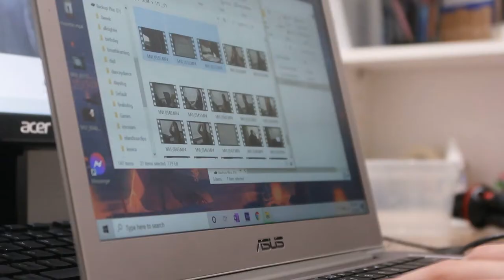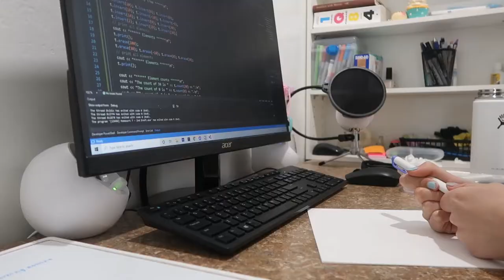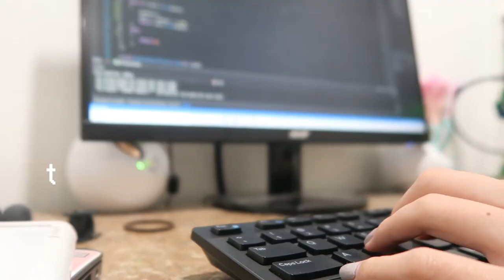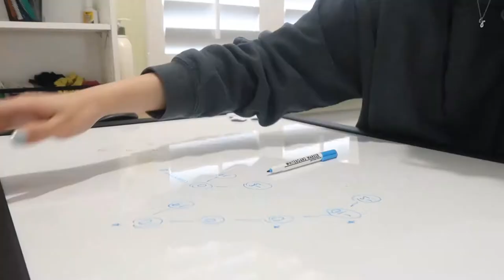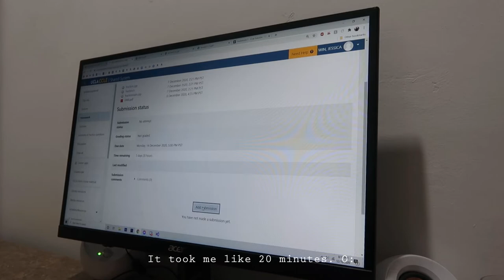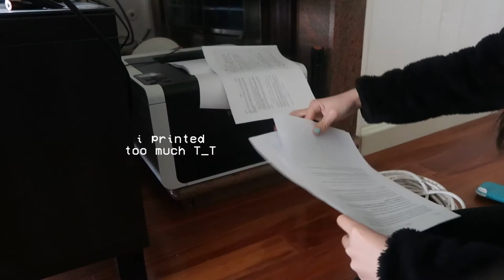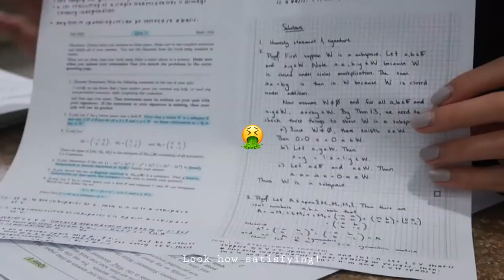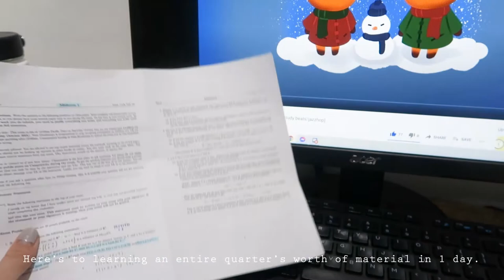☕ my first ucla finals week 📚 || math & cs (study vlog)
i decided to revamp my discord server! if you don't know, i create videos on another channel that has nothing to do with my personal life, and a lot of the time it's difficult to cater to and connect with both communities. i felt that discord would be the perfect solution! other than that, we play among us sometimes so feel free to join. 😊

my first ever finals week at ucla is over! online school is getting to me but i feel very lucky to be at ucla regardless. i'm waiting for my grades to come out and it's the most nerve-wracking thing ever.

happy holidays and happy new year y'all!! 🎄🤍

max ft. suga - blueberry eyes
junny ft. pH-1 (prod. GXXD) - aura
just stay - offshore ft. def. (got7 jb) & junny
dpr live ft. crush & aeJ - jam & butterfly

💌 hi, i’m jessica.
i'm a 3rd year student, 1st year transfer at ucla majoring in math of computation! i prepared to transfer as a computer science major, and i'm also a dancer. ^^